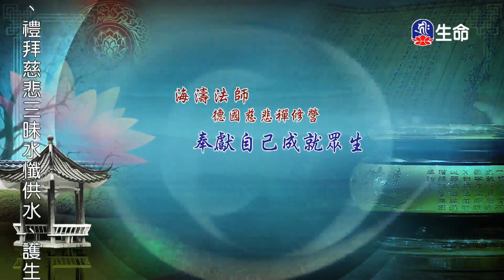海濤法師救護眾生講座_奉獻自己成就眾生_菩薩戒開示-1_(lifetv_20200724_00：00)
海濤法師救護眾生講座_奉獻自己成就眾生_菩薩戒開示。